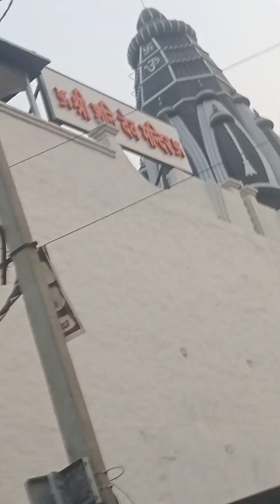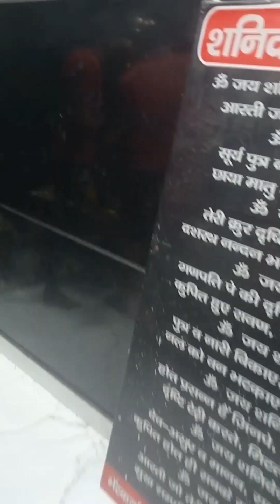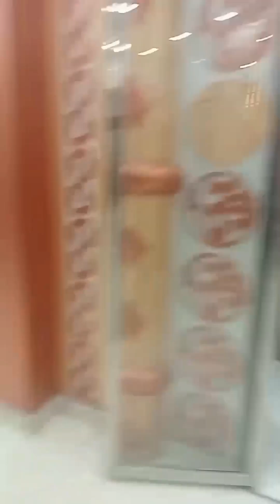Shree Shani Dev mandir 🙏 jai Shani Dev 🙏jai shree Balaji Maharaj ji sbpe apni kripa bnaye rakhna🙏